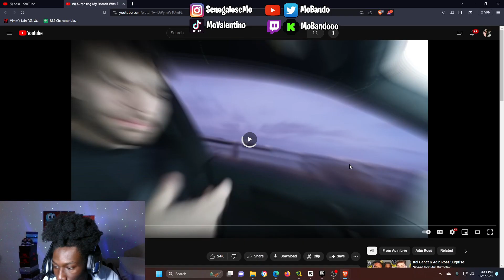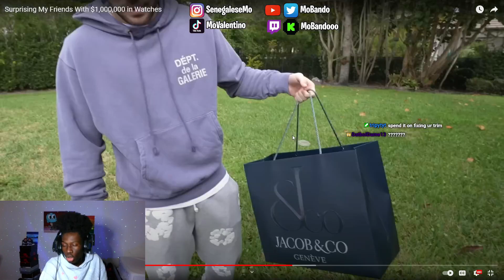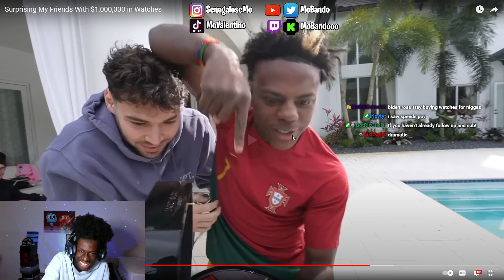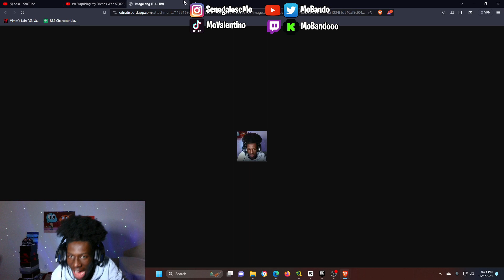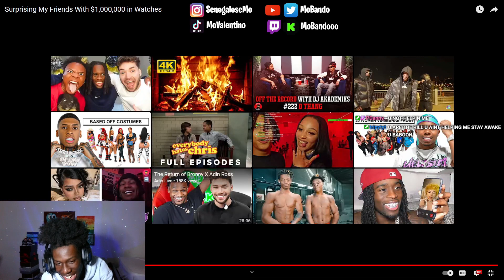Mo Bando reacts to Surprising My Friends With $1,000,000 in Watches